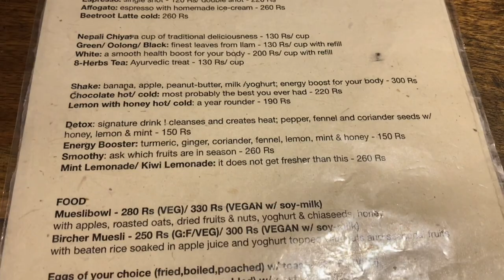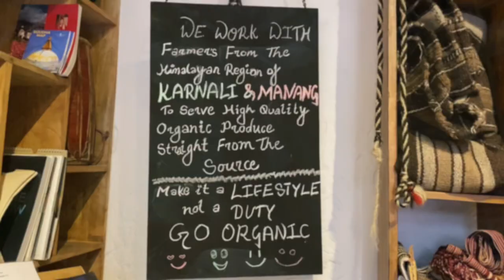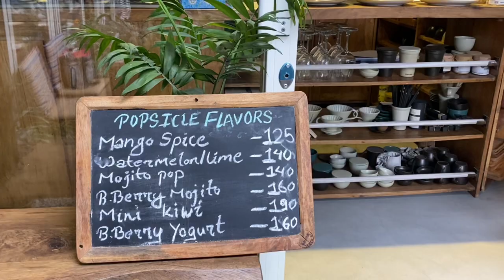A Fine Evening at Boudha | Karma Coffee Nepal ||Maya's Vlog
So we visited this cafe 'KarmaCoffee' newly at Boudha site. It’s located straight way to Utpala Cafe, Boudha. It’s pretty good & have a chill vibes. Make a visit if you liked it:))